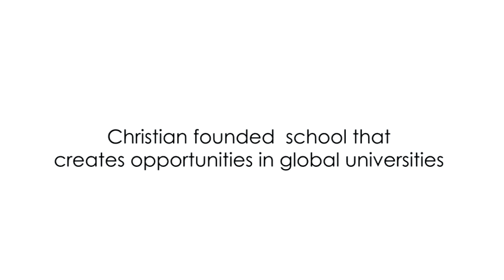Flash Mob (MAHANAIM HIGH SCHOOL)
ABOUT Top Media Group Ltd.
Top Media Group Ltd. a quality trusted medium company offering electronic and social media services in full range to families, individuals & businesses.Armed with a strong broadcast media background in news and TV production, we unite as a team to work hard and produce best works beyond your expectation.

OUR CONTACTS & LOCATION
Top Media Group Ltd.
Garden Estate Road
Next to Sunstar Hotel Muthaiga North.
P.O.Box 54068, 00200 Nairobi, Kenya